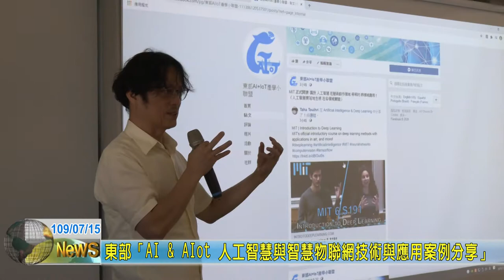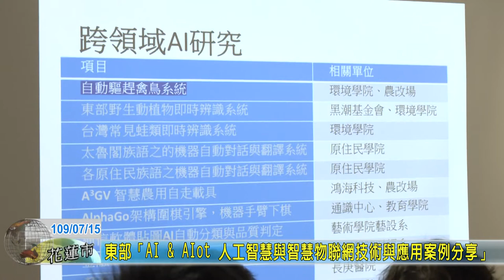20200715 03 東部人工智慧與智慧物聯網技術與應用案例分享